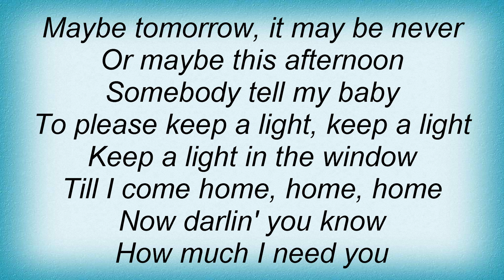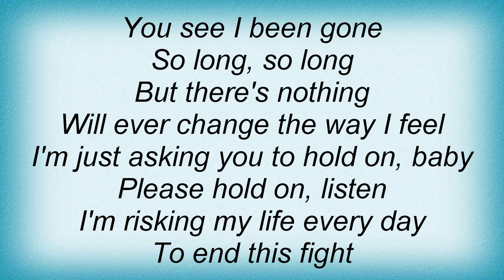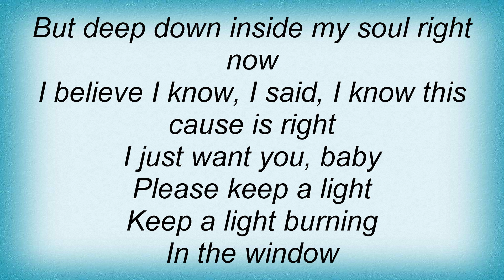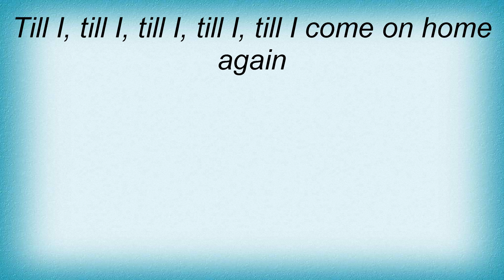Solomon Burke - Keep A Light In The Window Lyrics